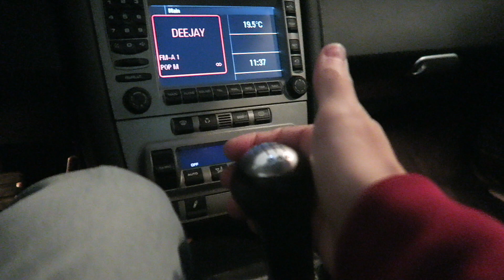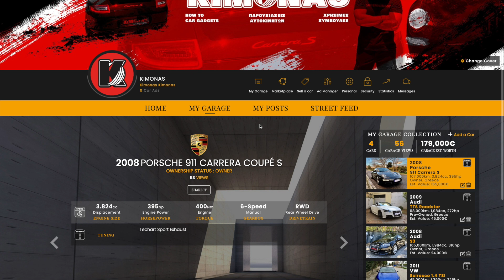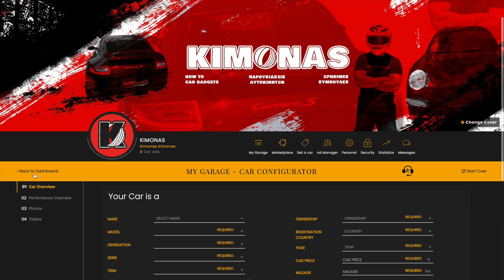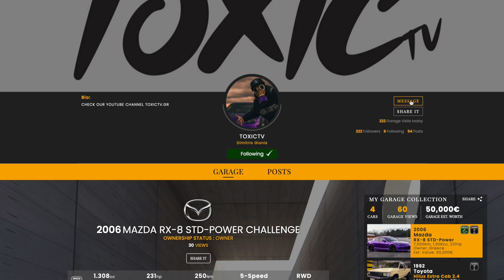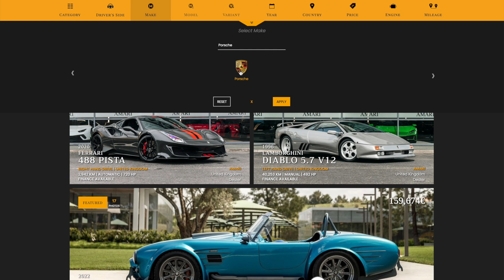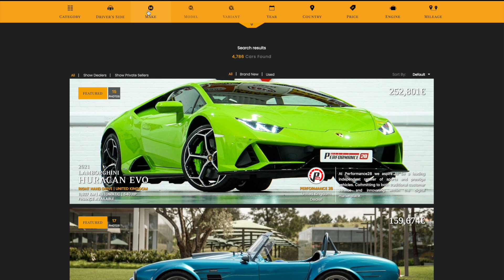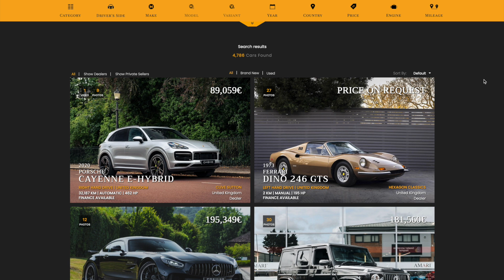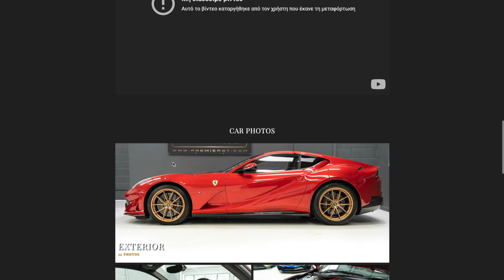Απο Supra 1.000 άλογα μέχρι RS3 το νέο Marketplace της Spartan Horse που άνοιξε Ελλάδα!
Spartan Horse, το νέο κοινωνικό δίκτυο με ενσωματωμένο Marketplace για τους λάτρεις του αυτοκινήτου ήρθε στην Ελλάδα!

Μια παγκόσμια μοναδική́ πλατφόρμα κοινωνικής δικτύωσης με ενσωματωμένο car marketplace που δημιουργήθηκε αποκλειστικά́ για τους λάτρεις του αυτοκινήτου, όπου οποιοσδήποτε χρήστης μπορεί να ακολουθήσει, να πουλήσει ή να αναζητήσει ένα performance αυτοκίνητο εντελώς δωρεάν! Με αγγελίες αυτοκινήτων από όλο τον κόσμο και εγγεγραμμένους χρήστες σε πάνω από 12 χώρες η πλατφόρμα της Spartan Horse ανεβάζει στροφές!

Να τα μοιραστείς με άλλους χρήστες που σε ακολουθούν, να γράψεις τα νέα και τις βελτιώσεις των αυτοκινήτων σου, και να ανακαλύψεις και εσύ́ τα αυτοκίνητα που έχουν ανεβάσει άλλοι χρήστες στα δικά́ τους γκαράζ, να σχολιάσεις και να εκδηλώσεις το ενδιαφέρον σου.